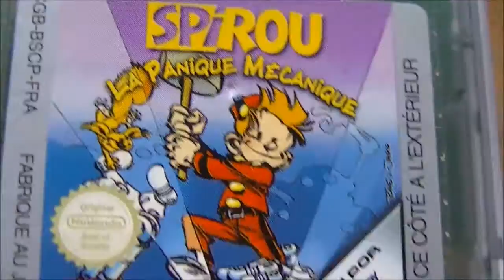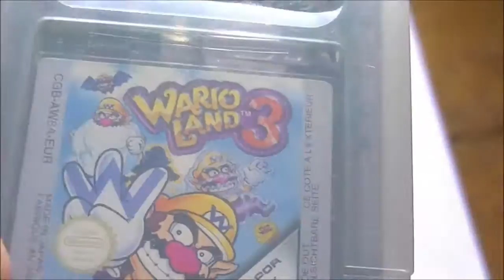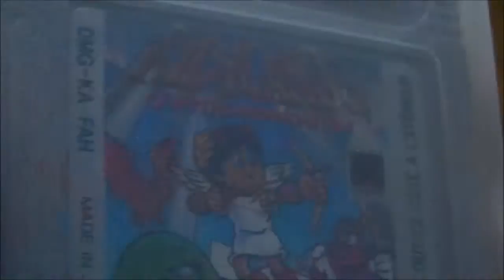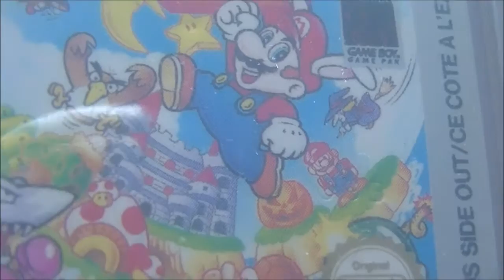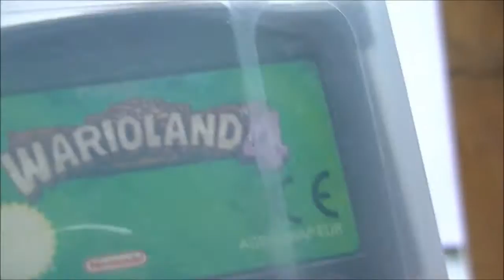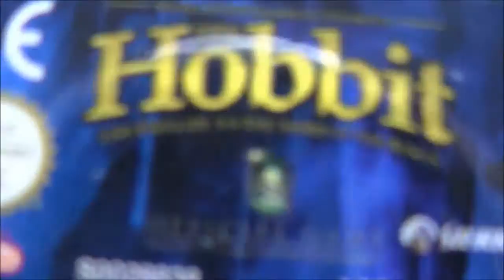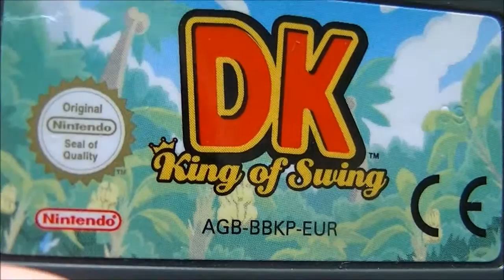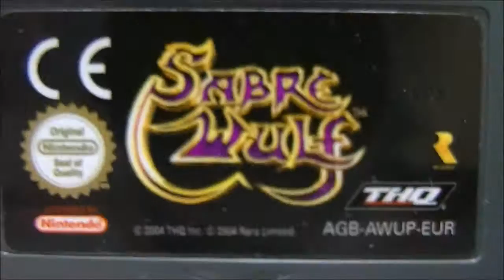MES JEUX SUR CONSOLES PORTABLES (GB - GBC - GBA) !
Mes jeux sur Game Boy - Game Boy Color - Game Boy Advance